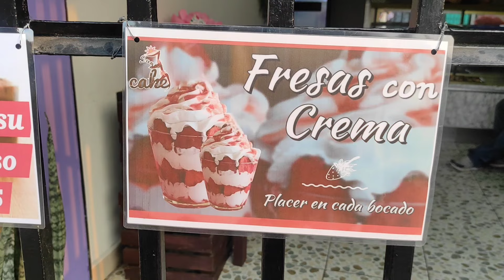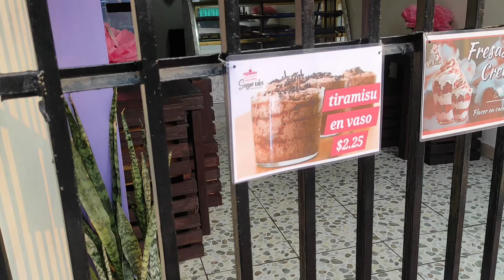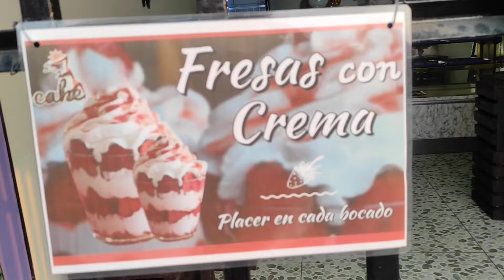NUEVA PASTELERÍA EN SAN MARCOS EL SALVADOR 2024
Me fui a conocer un nuevo emprendimiento en el centro histórico de San Marcos en El Salvador en esta ocasión se trata sobre un lugar donde venden pasteles, pan dulce, café y muxhas cosas mas.

Miguel Samuel García Flores